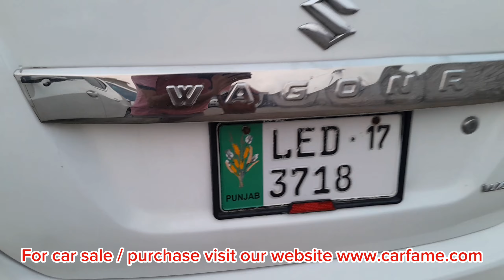Wednesday car bazar cheap price cars for sale in lahore car market | car auction | ijaz bashir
Update Video 04/09/2024 Wednesday Vlog

Location : Pine Car Auction , Pine Avenue Road Opp Filter House, Chatri Chowk, Valencia Town, Lahore

THANKS..